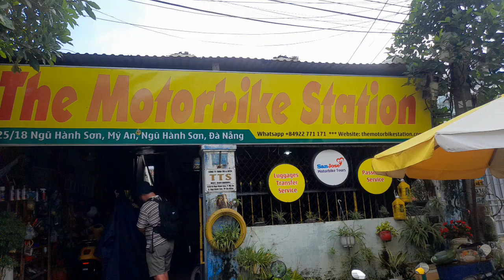บริษัทให้เช่ารถมอเตอร์ไซค์ไฟฟ้าใน Daang ประเทศเวียดนาม ไม่ต้องใช้ใบขับขี่สากล